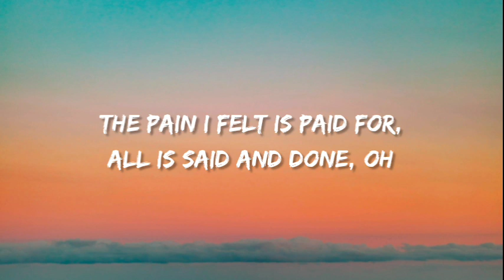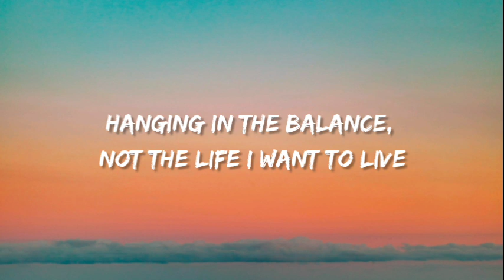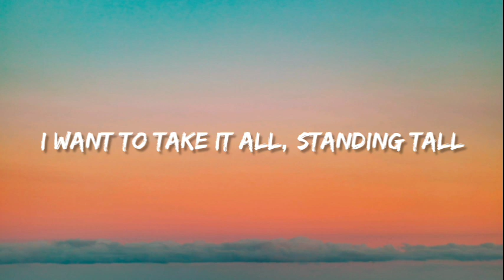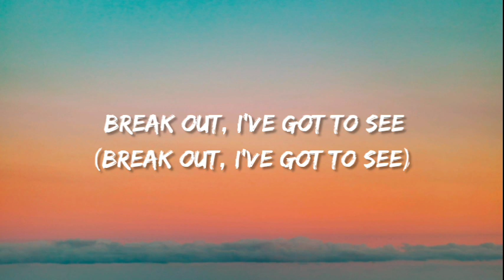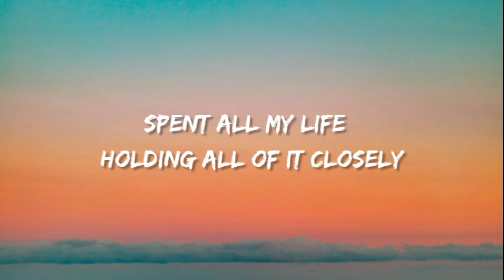Lost Sky - Fearless (Lyrics) Pt. II ( feat. Chris Linton)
🎤 Lyrics : Lost Sky - Fearless Pt. II.  feat. Chris Linton

Fearless
Fearless
Fearless
Fearless
Fearless

I am conflicted, watching where I step, still
Hanging in the balance, not the life I want to live

Fearless
Fearless
Fearless
Fearless
Fearless
Fearless
Fearless
Fearless